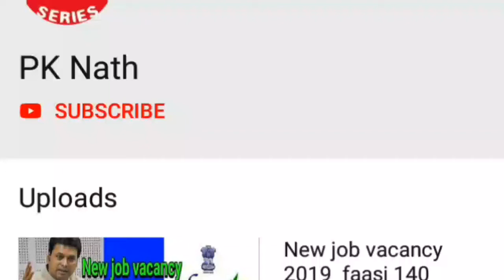Kpsc job 2019 apply now karnataka public service commission 844 vacancy apply now